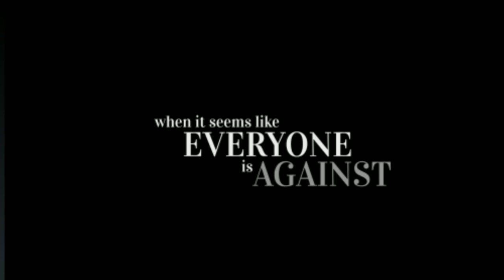My Little Pony Game #225 Reflections of Harmony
In Part 225 of the My Little Pony game we finish up the Ponies of the Dark Water limited time story, get a new Update, and begin the Reflections of Harmony limited time story.